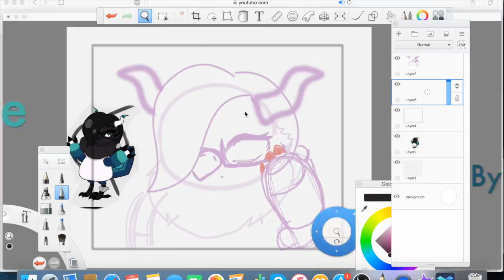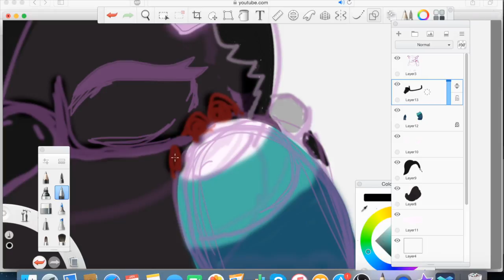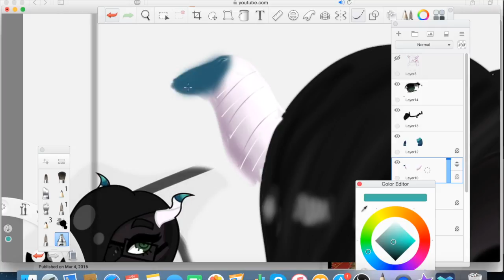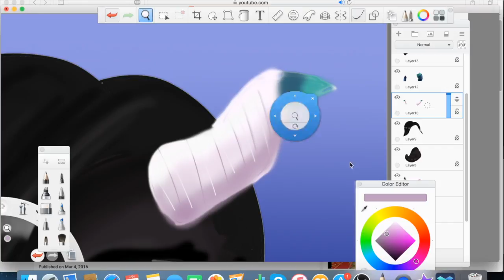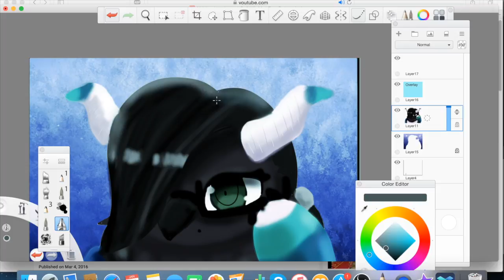Speedpaint: Happy Birthday ShadowRewinds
Happy birthday to you shadowrewinds!  I hope you like my drawing and speedpaint of one of your mascots, N-Bio. I'm sorry I didnt include Wygo in this, I could not figure out on how to draw him at all. Also im sorry if i forgot anything in the design of N-Bio, or messed up her anatomy. I'm not use to drawing birds at all.
Anyway, i hope you have an excellent birthday !

Link to my deviantart: kari-the-espeon525.deviantart.…